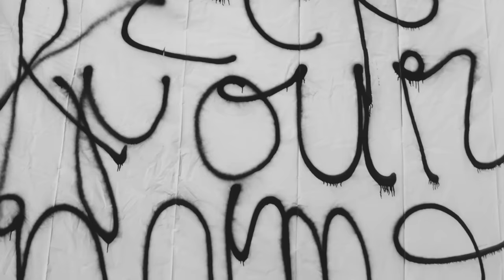Dirty Projectors - Keep Your Name (Official Video)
Dirty Projectors - "Keep Your Name" from 'Dirty Projectors', released 2017 on Domino Record Co.

Directors: David Longstreth & Elon Rutberg
Production Company: Ways & Means
Executive Producers: Lana Kim & Jett Steiger
Producer: Rachel Nederveld
DP: Bobby Bukowski
Production Designers: Dori Scherer
Editor: Sean Patrick Leonard
Colorist: Derek Hansen
Gaffer: Eric Fehy
Key Grip: Tana Dubbe
BB Grip: James Coffin
1st AC: Spencer Goodall
DIT: CJ Miller
PA: Zac Pennington
PA: Clayton McCracken
Special Thanks: The Mill, Stephen Pagano